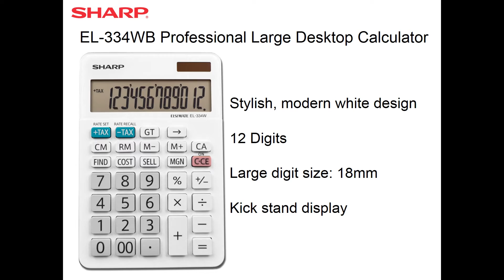Sharp EL-334WB 12 Digit Professional Large Desktop Calculator with Kick Stand Display